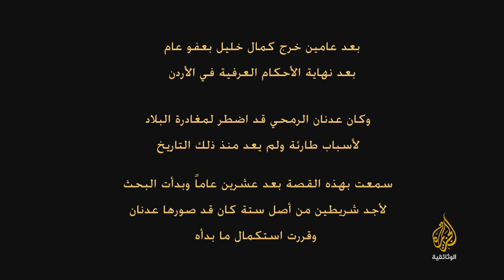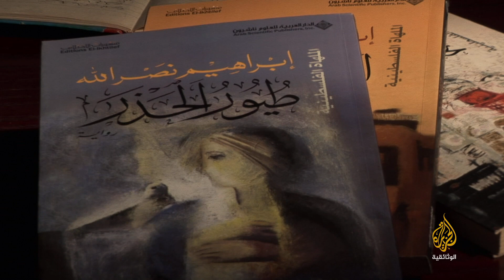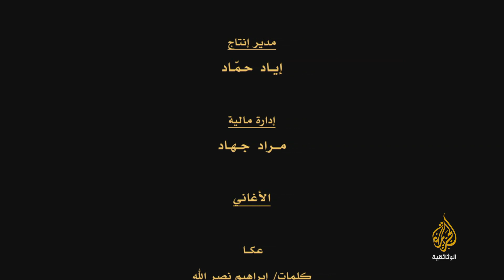ثنائيات- فرقة بلدنا- الجزء الأول